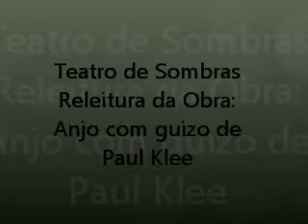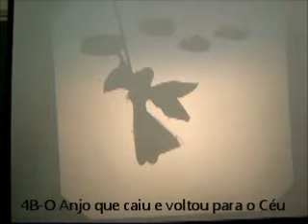Teatro de Sombras 4ºs anos 2017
Trabalho de Releitura com teatro de sombras da Obra de Arte "Anjo com Guizo" de Paul Klee. 4ºs anos dos anos iniciais do fundamental. Conteúdo proposto pela Secretaria da Educação - ORIENTAÇÕES CURRICULARES E DIDÁTICAS DE ARTE - ANOS INICIAIS - 4º ano.

Os textos foram criados pelos alunos.

E. E. Almirante Visconde de Inhaúma.